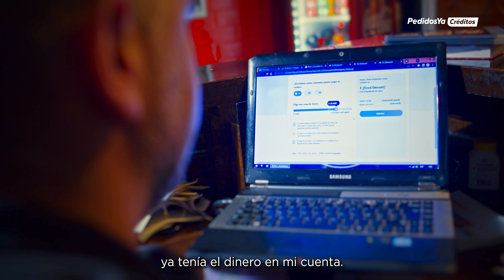PedidosYa Créditos | Una historia real de crecimiento: Del Country Sushi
Del Country Sushi